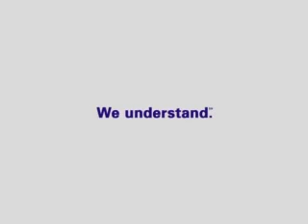Fake office's meeting with boss busted